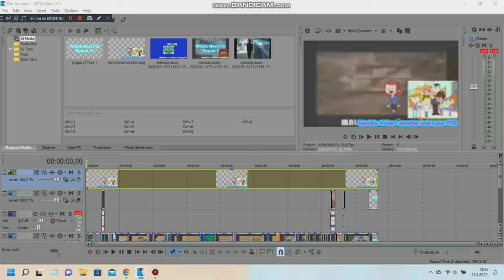Joe - Round 10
sorry I record with Bandicam because rendering got stuck